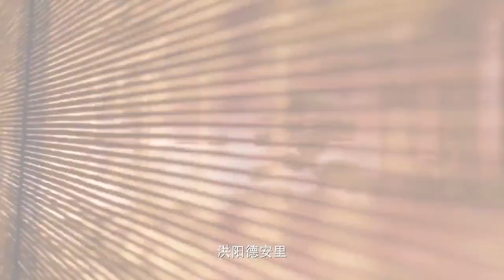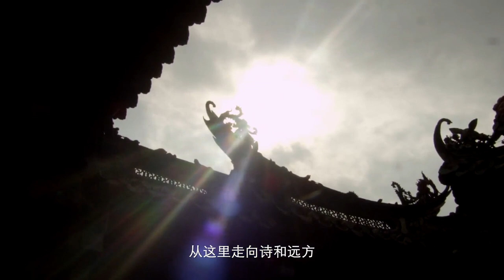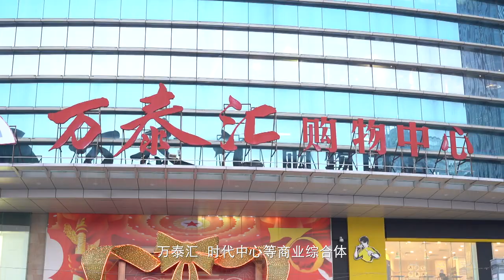Puning, Jieyang, Guangdong, China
Puning, a county-level city under the jurisdiction of Guangdong Province, is under the administration of Jieyang City. It is located in the eastern part of Guangdong Province, in the western part of the Chaoshan Plain, at the upper reaches of the Rong River, Lianjiang River and Longjiang River. It lies between 115°43′10″ and 116°21′02″ East longitude and 23°05′40″ and 23°31′48″ North latitude, with the Tropic of Cancer crossing the northern part of the city, with a total area of 1,620.05 square kilometres. According to the data of the seventh census, the resident population of Puning City was 1,998,619 as at 00:00 on 1 November 2020.
In 2018, Puning City has 7 streets, 17 towns and 1 township, and 8 township-level units, including 5 farms, 2 industrial parks and 1 Pu Qiao District, under its jurisdiction. The municipal government is located in the street of Liushabei. In the middle of the Rongjiang River Plain and the Lianjiang River Plain, the Tie Shan hills are lined with peaks and mountains, and in ancient times the cliffs and rocks were full of orchids and cymbidiums, so there is a "Tie Shan Orchid" as the city sculpture of Puning.
PUNING is a famous cultural town in Chaoshan, and a famous trade city with strong influence at home and abroad, especially famous at home and abroad for its ten professional markets such as garments, Chinese herbal medicines, tea and fruits. There are a number of large trade markets such as Kangmei (Puning) Chinese herbal medicine professional market, Puning International Garment City and Puning International Commodity City. Clothing and medicine are the two pillar industries of Puning, the largest production base of shirts in China, the largest base of Chinese herbal medicines in South China, the largest distribution centre of clothing, tobacco, tea, fruits and textiles in East Guangdong, and the transit point of passenger and freight transportation in East Guangdong.